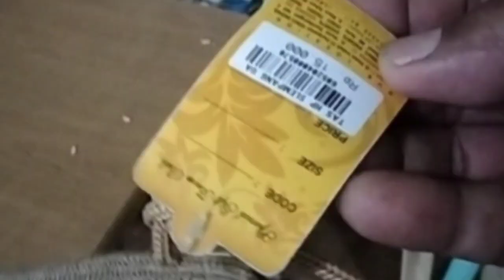Rp 15,000 EACH FROM BALI,INDONESIA